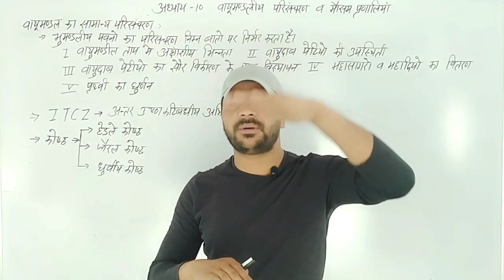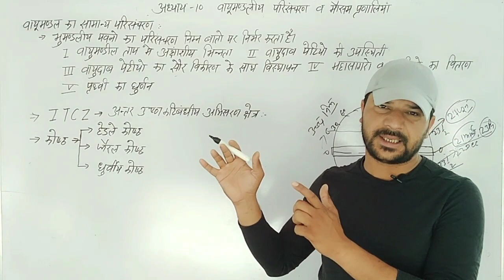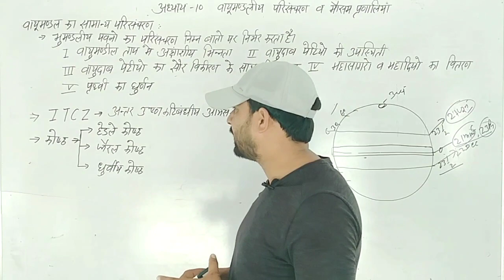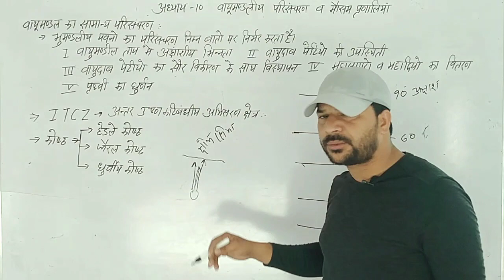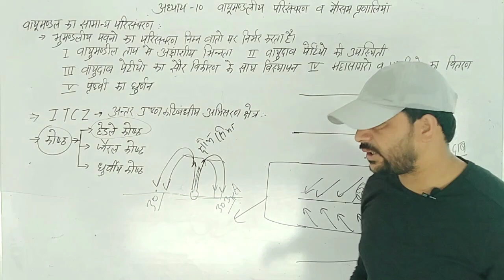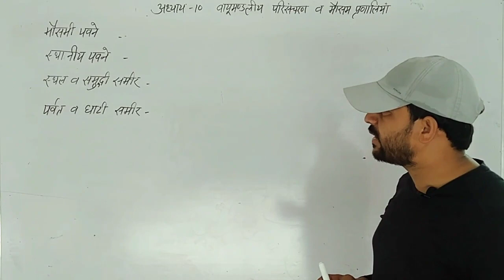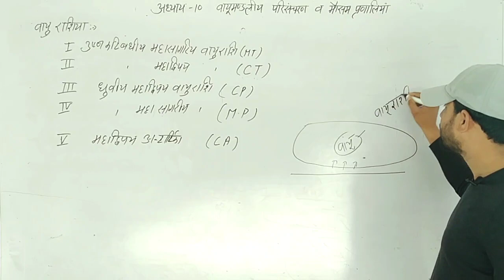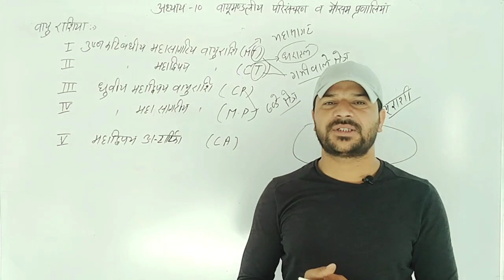ज्योग्राफी,वायुमंडलीय परिसंचरण, atmospheric class-11, chapter-10 bhugol leb assistant part-2